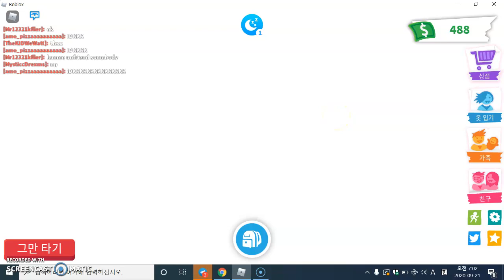네온유니콘 만들었어요! 입양하세요9화